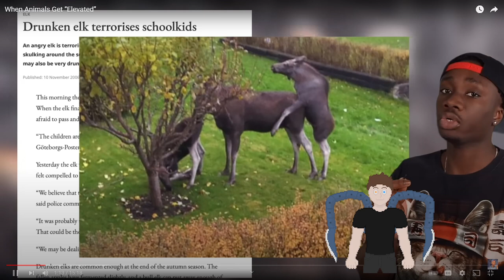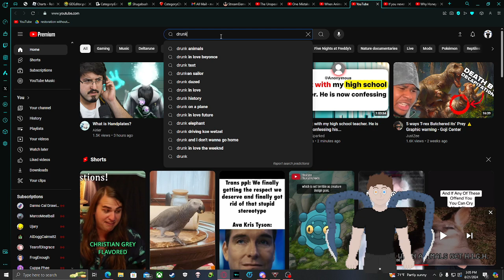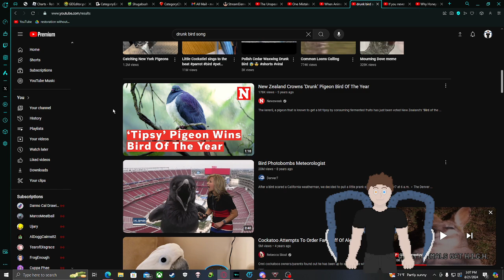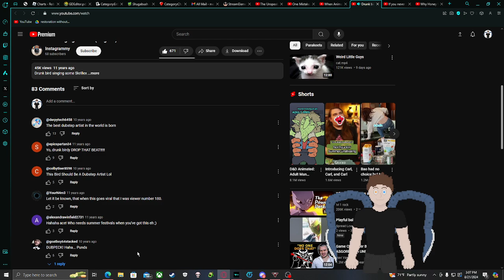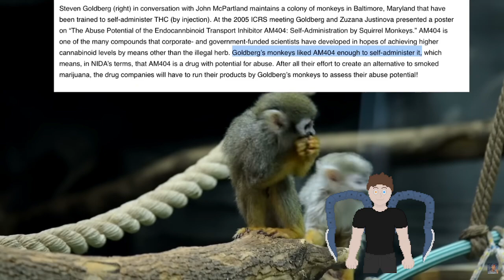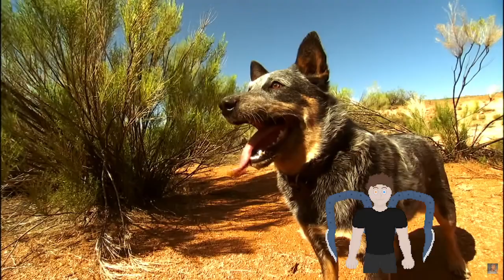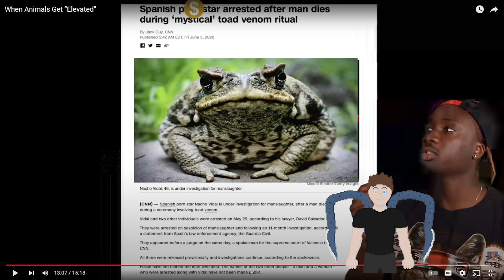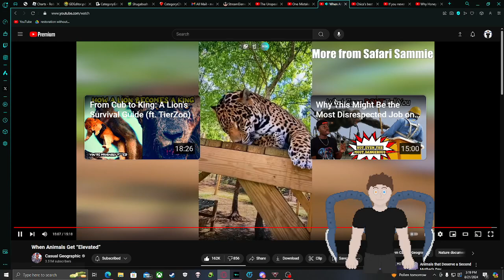Casual Geographic reaction